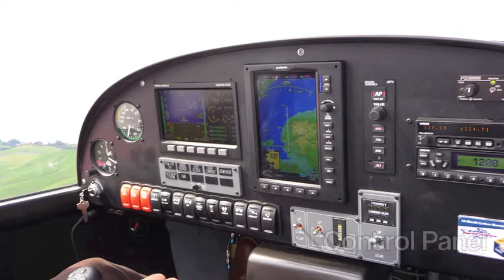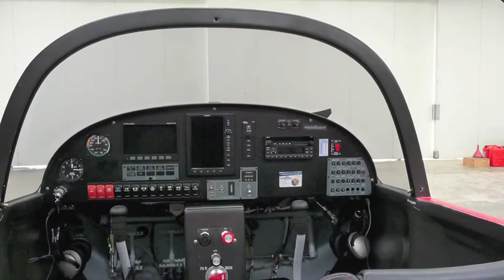Flying in the Furio